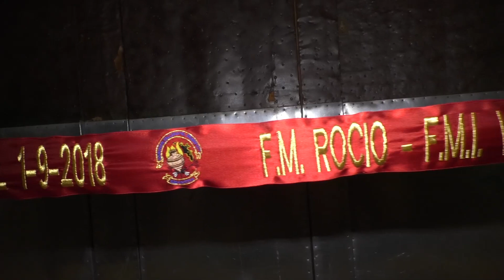Inauguracion casal falla El Trampot